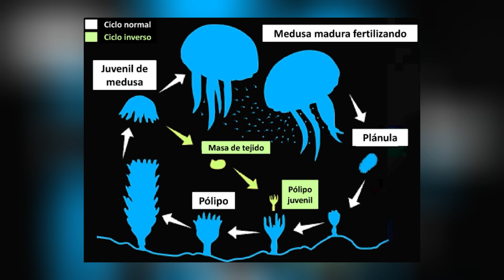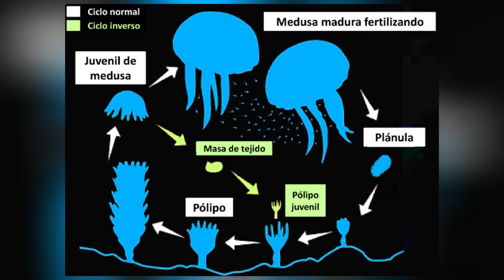10 Animales tan EXTRAÑOS que Parecen de Otro Planeta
10 Animales tan Extraños que Parecen de Otro Planeta